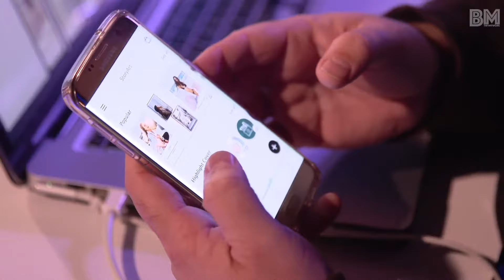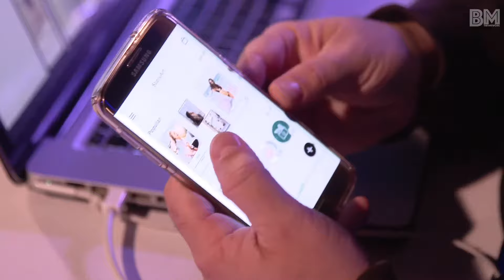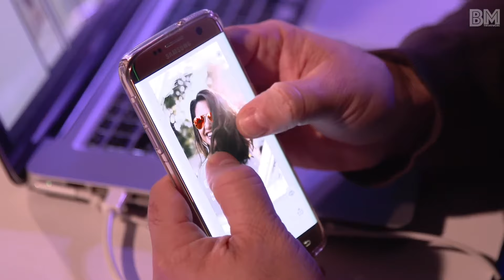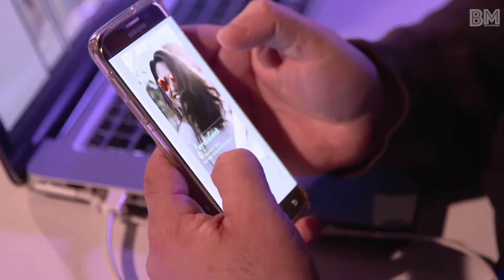Mejora tus Historias de Instagram con StoryArt